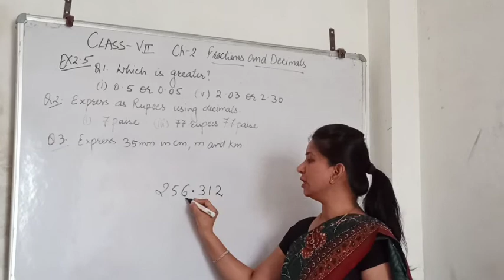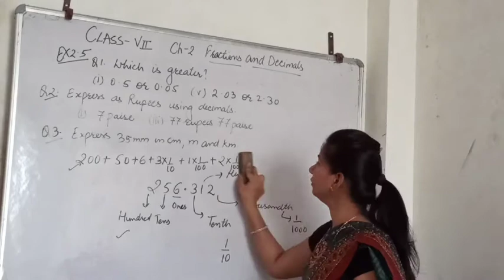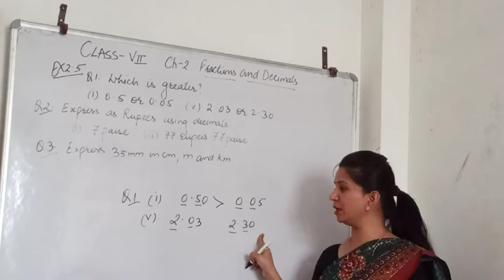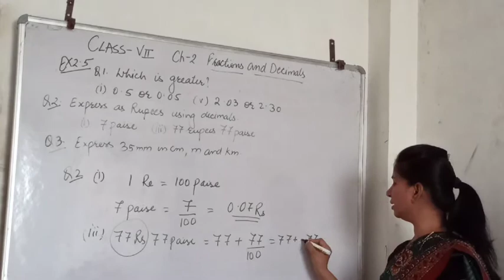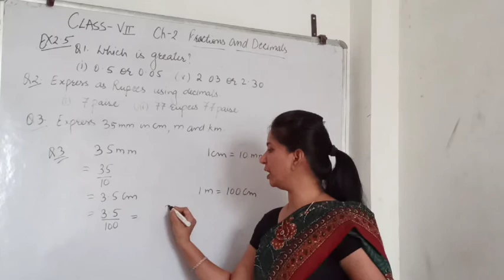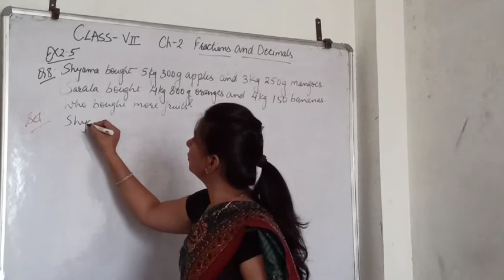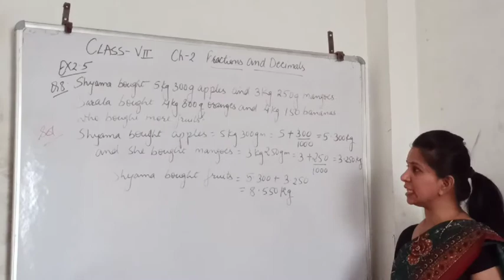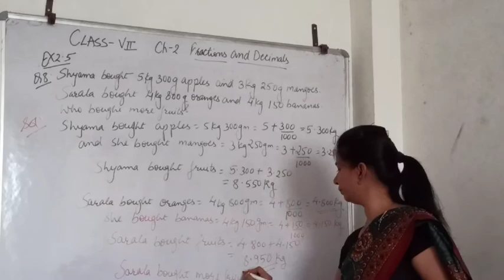FRACTIONS AND DECIMALS || CLASS -VII || CHAPTER-2 || EX-2. 5 || PART-5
In this video I explained the concept of decimals  for class VII mathematics Chapter 2
This video includes EX-2.5